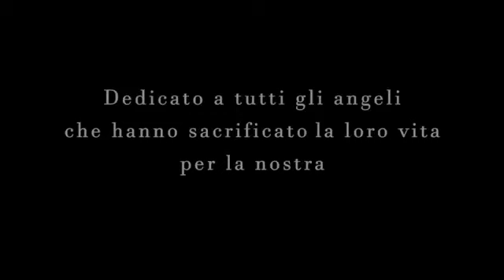“Bella ciao” suonata da un’orchestra a distanza...capolavoro!!!